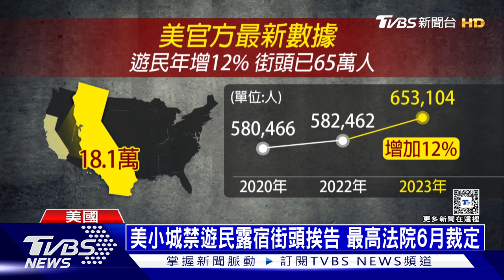以哈200天憂以軍攻加薩南 俄稱勝仗在握嗆美援沒用 | 十點不一樣 20240424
以色列和哈瑪斯（Hamas）之間的戰爭今天邁入第200天，外界越來越擔心以色列軍隊將挺進人滿為患的加薩走廊（Gaza Strip）南部，同時呼籲哈瑪斯釋放被扣押的人質。俄烏戰爭打了兩年多，克里姆林宮22日表示，俄國目前占上風，稱美國將對烏克蘭的新軍事援助，不會改變目前與烏克蘭的戰爭局勢。詳細內容請鎖定TVBS新聞台。